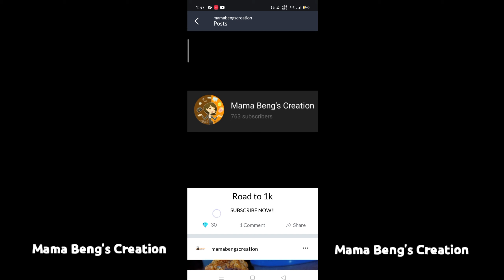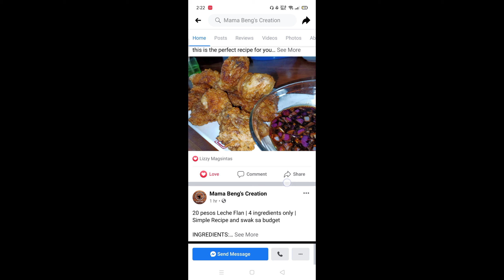MAMA BENG'S CREATION | Follow our social media accounts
follow us on Lyka app
@ Mama Beng's Creation